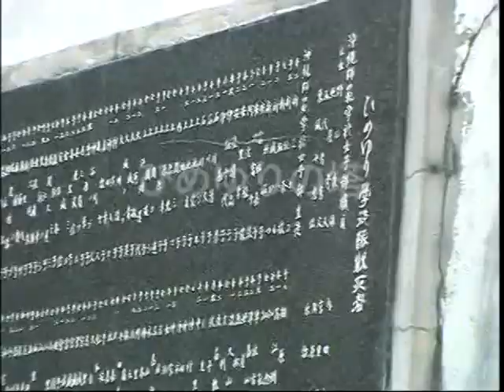ふるさと沖縄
ふるさと沖縄　作曲家の伊藤辰雄さんが、2005年ごろに作曲し、自身の撮影で映像化したものです。